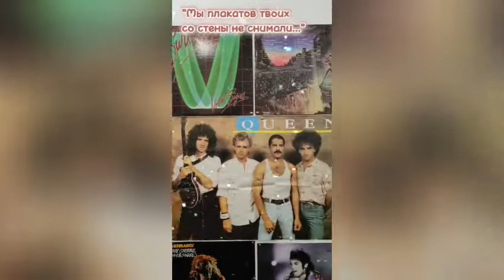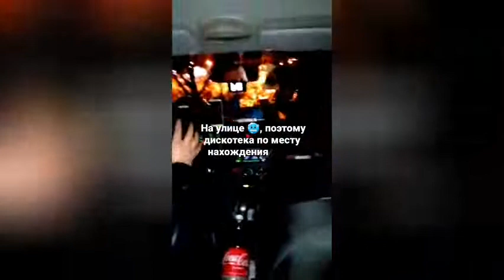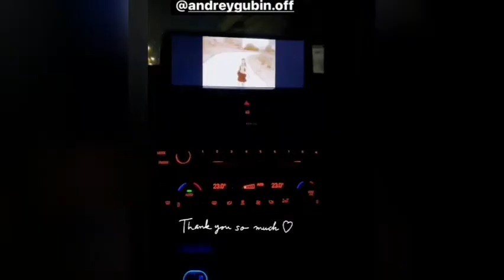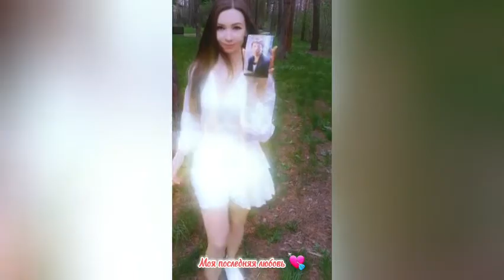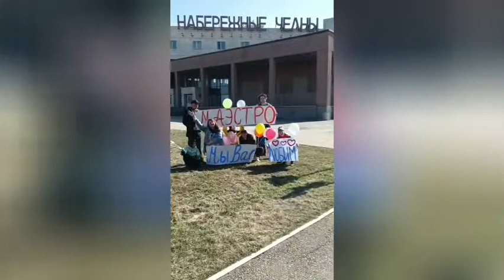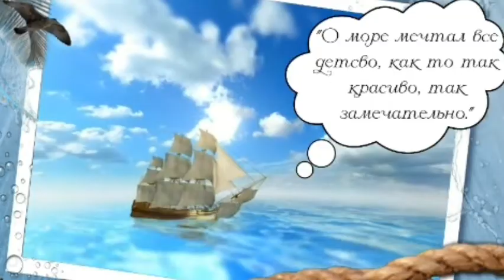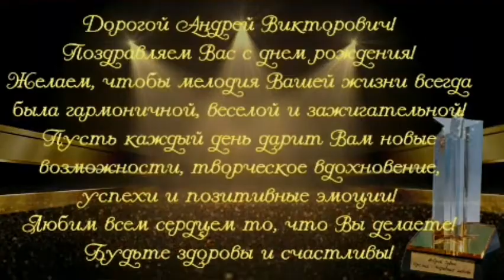Андрей Губин «Любимому Артисту посвящается»┃День Рождения Маэстро 30.04.2023